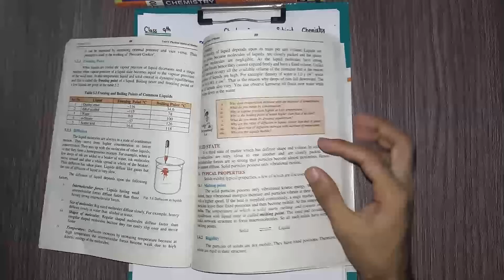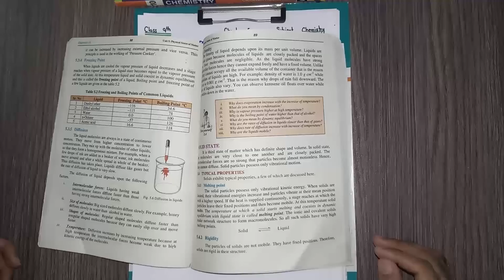Solid State || Class 9 Chemistry Unit 5 Physical State of Matter || Lecture 27 || @IlmKaGhar